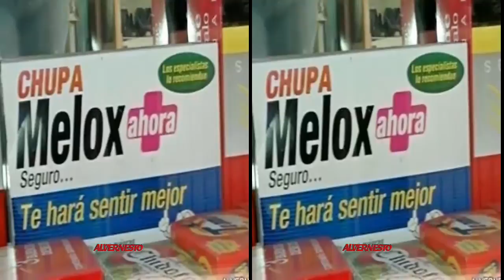Robin Beanland "The Way U Move" (3D)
ALVAROERNESTO
CONCEPCION CHILE